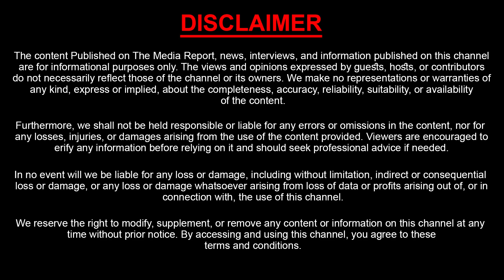మీ ఇంట్లో ప్రశాంతత లేదా ఎన్ని లక్షలు ఖర్చు చేసిన లాభం లేదా..| Sri Sridhar Guruji | Jyothishalayam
watch:మీ ఇంట్లో ప్రశాంతత లేదా ఎన్ని లక్షలు ఖర్చు చేసిన లాభం లేదా..| Sri Sridhar Guruji | Jyothishalayam | @Sasi-tv